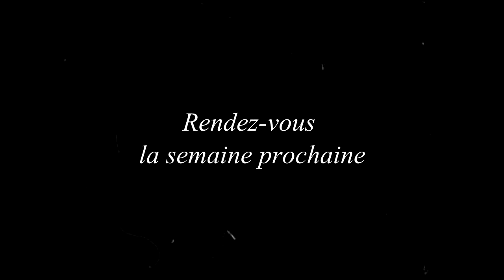teaser clip feel your love - belvegroov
Bande annonce du clip Feel your love.
Réalisation par Tym et Miou Cooper